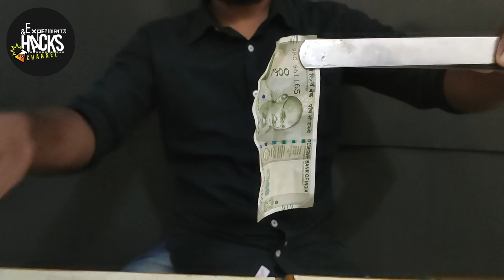CURRENCY BURNING EXPERIMENT | MAGIC NOTE | EXPERIMENTS AND HACKS | ETHANOL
In this video, Our Experiments and Hacks team performing an Indian currency burning experiment. But actually, the currency will not be burned due to the power of ethanol. Ethanol is one of the powerful fuel in this world.
Brazil uses ethanol as its primary engine fuel. Ethanol is also known as Ethyl Alcohol. The chemical formula for ethanol is C2H6O Its formula can be also written as CH3−CH2−OH or C2H5OH. In Brazil ethanol is extracted from sugar cane.
Ethanol was commonly used as fuel in early bipropellant rocket (liquid propelled) vehicles so we can call ethanol as Rocket Fuel.
Ethanol is naturally produced by the fermentation of sugars by yeasts or via petrochemical processes and is commonly consumed as a popular recreational drug. It also has medical applications as an antiseptic and disinfectant. The compound is widely used as a chemical solvent, either for scientific chemical testing or in the synthesis of other organic compounds, and is a vital substance used across many different kinds of manufacturing industries. Ethanol is also used as an alternative fuel source.